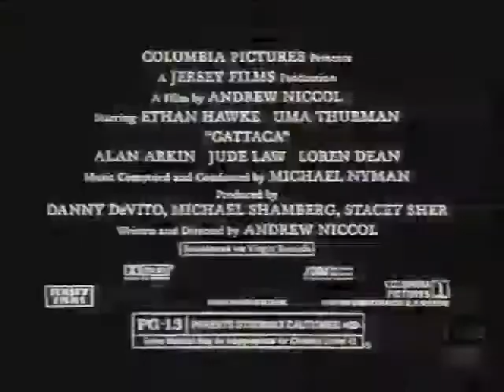Gattaca | Feature Film Movie | Television Commercial | 1997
Gattaca is a 1997 American science fiction film written and directed by Andrew Niccol. It stars Ethan Hawke and Uma Thurman, with Jude Law, Loren Dean, Ernest Borgnine, Gore Vidal, and Alan Arkin appearing in supporting roles.[2] The film presents a biopunk vision of a future society driven by eugenics where potential children are conceived through genetic manipulation to ensure they possess the best hereditary traits of their parents.[3] The film centers on Vincent Freeman, played by Hawke, who was conceived outside the eugenics program and struggles to overcome genetic discrimination to realize his dream of traveling into space.
The movie draws on concerns over reproductive technologies which facilitate eugenics, and the possible consequences of such technological developments for society. It also explores the idea of destiny and the ways in which it can and does govern lives. Characters in Gattaca continually battle both with society and with themselves to find their place in the world and who they are destined to be according to their genes.
The film's title is based on the first letters of guanine, adenine, thymine, and cytosine, the four nucleobases of DNA.[4] It was a 1997 nominee for the Academy Award for Best Art Direction and the Golden Globe Award for Best Original Score.
The film flopped at the box office, but it received generally positive reviews and has since gained a cult following.